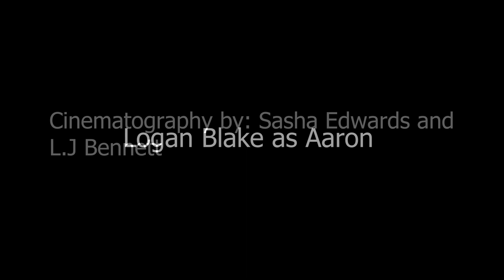An Ode to Conversation - A short film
TW: Drug use, Mention of SA

A short film about two people and the connection they make at a party through mutual trauma and life expereinces

Directors: A BIG THANK YOU to everyone involved in this project and helping make my short story come to life. This is my first time ever directing a film so I acknowledge I still have much to learn but this was a fun first effort and I'm grateful to be putting it out into the world.